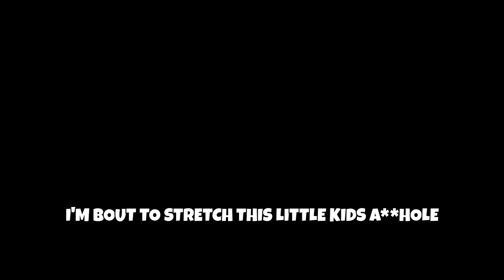Akimbo Marshal Shotguns in 2022 (ANGRY REACTIONS)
BEST MP5 CLASS SETUP:
- INFANTRY COMPENSATOR
- 9.5 RANGER
- PATROL GRIP
- 40 RND SPEED MAG
- AIRBORNE ELASTIC WRAP

BEST MARSHAL CLASS SETUP:
- EXTENDED BARREL
- DRAGONS BREATH
- DUAL WIELD

- STIMSHOT
- C4
- FIELD MIC

PERKS:
- FLAK JACKET, TACTICAL MASK
- GEARHEAD, SCAVENGER
- NINJA, SPYCRAFT

WILDCARD:
- PERK GREED

marshal shotgun
marshal shotgun cold war
best marshal class cold war
best marshal class warzone
best marshal class cold war zombies
cold war marshal rage
marshal rage
marshal pistol cold war
marshal pistol warzone
broken marshal shotgun
marshal shotgun broken
best search and destroy player
#1 cold war player
#1 ranked cold war player
cod trash talker gets owned
cod trash talker
cold war trash talkers
marshal shotgun in 2022